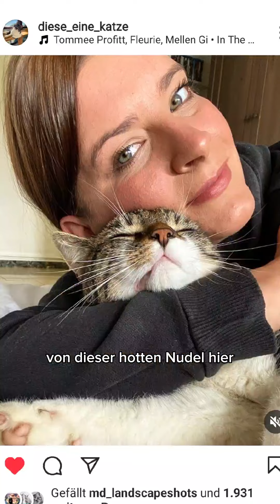Was haben uns Wurmi und Nadine geschickt?